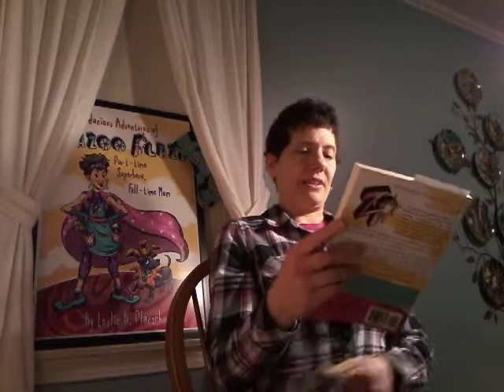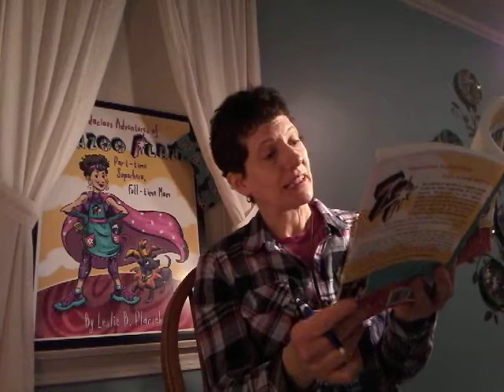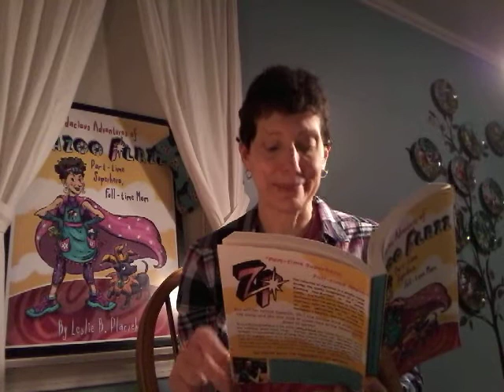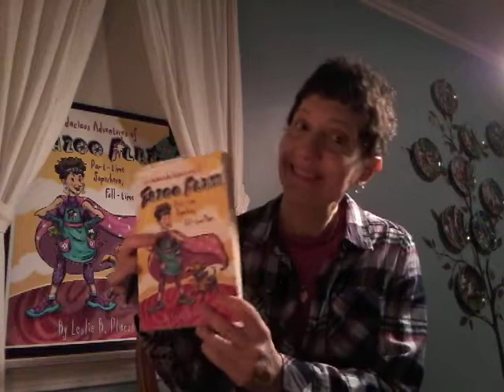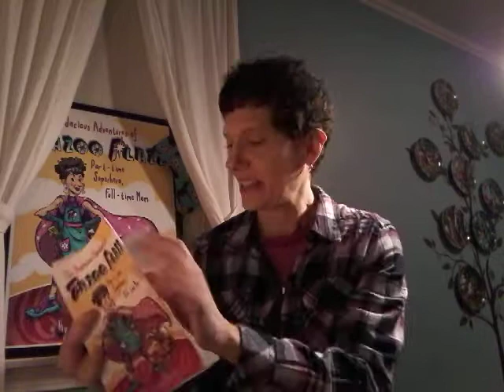April 23, 2020: Day 23 of the Zazoo Plazz April Video Challenge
Wild animals, Taurus season, and the elation that follows time spent nurturing your spirit.